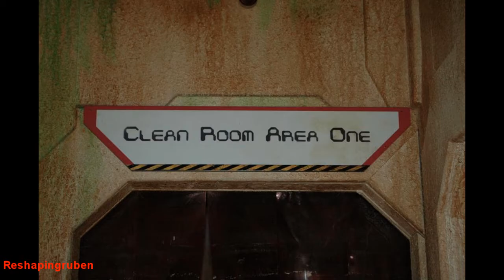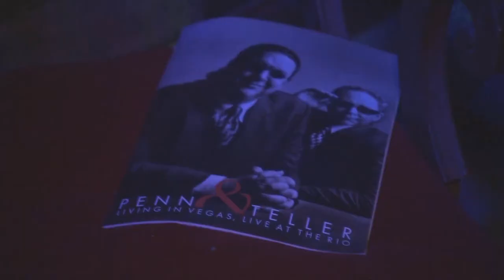Halloween Horror Nights 2012 Penn and Teller Newkd Las Vegas House Walkthrough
Penn and Teller haunted house walkthrough at Universal Orlando. Combination of video and photos of the house. Halloween Horror Nights 22. 2012.